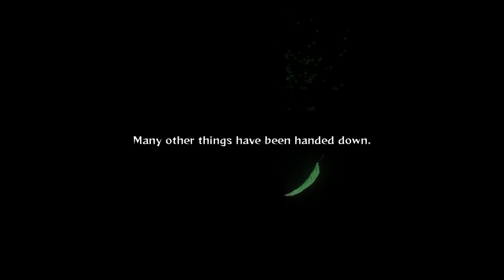Naruto Ultimate Ninja Storm 2 (Trilogy) Story Mode pt 17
The Mission ended successfully and the group returns home to rest, meanwhile Orochimaru is finally ready to take Sasuke's body but Sasuke he become too strong for him and won't give up without a fight!